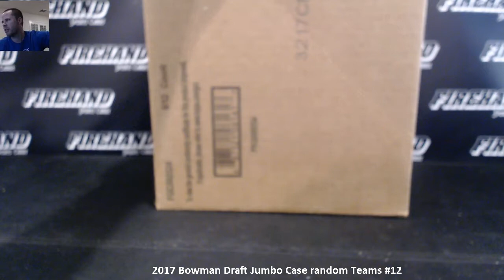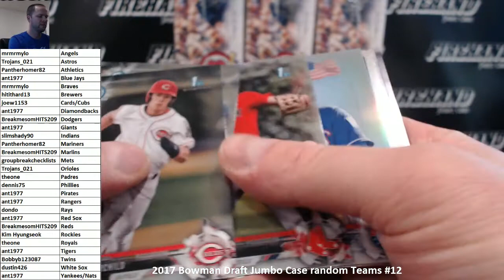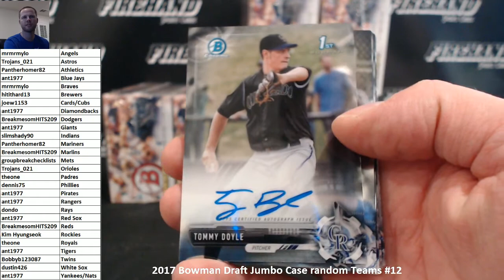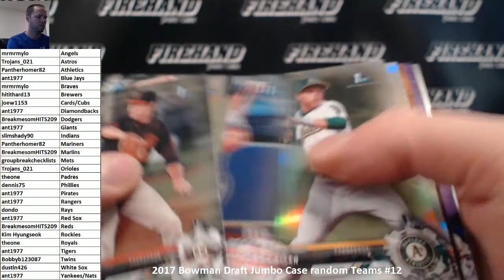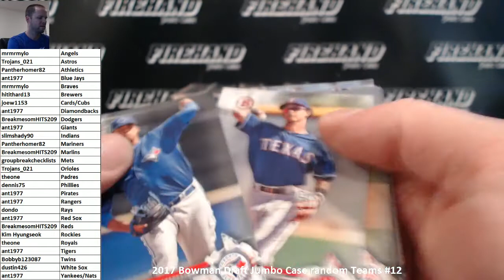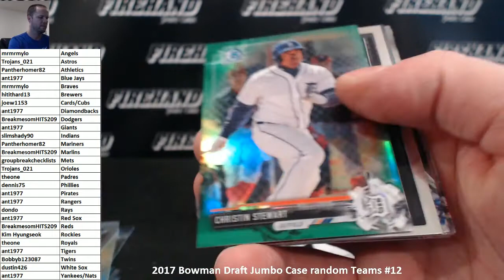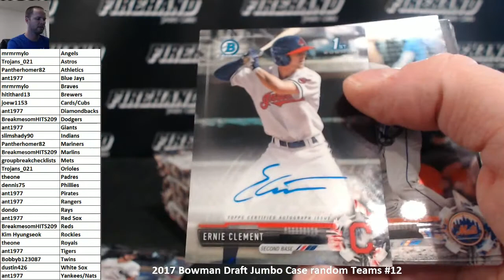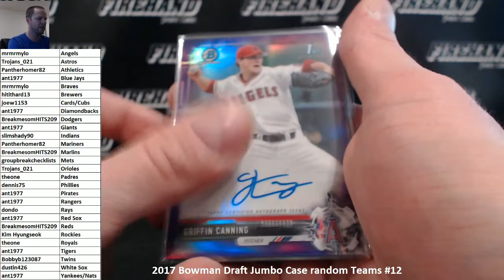2017 Bowman Draft Jumbo Case random Teams #12 ~ 12/16/17